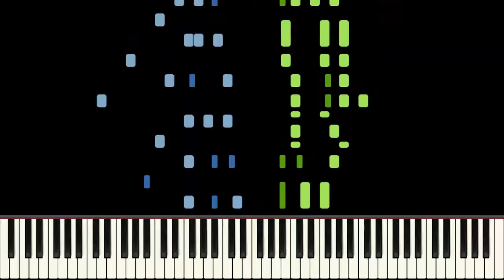Alagazam! Piano Tutorial - Abe Holzmann - Medium (HQ Audio)